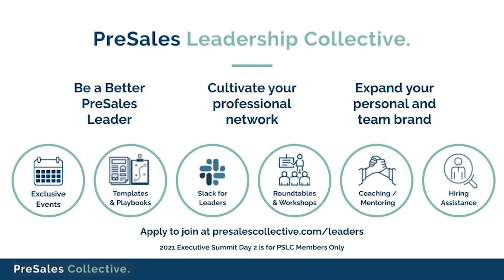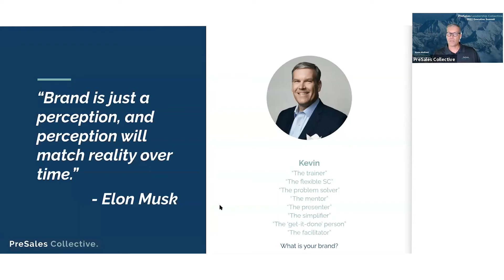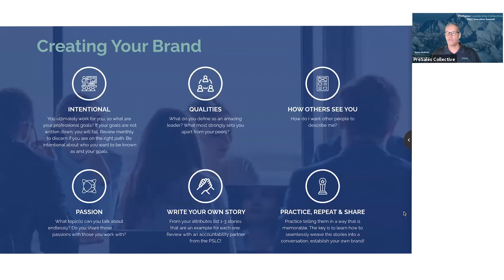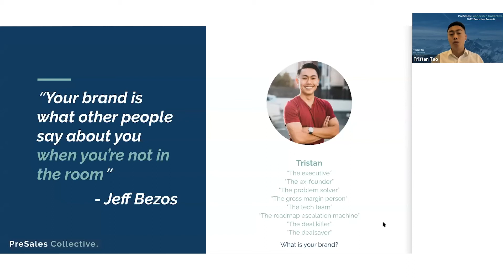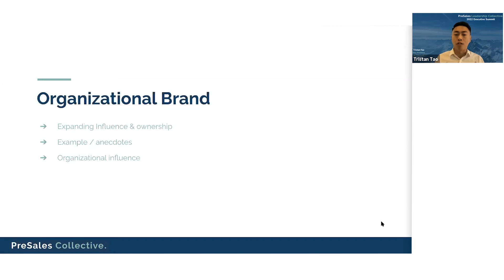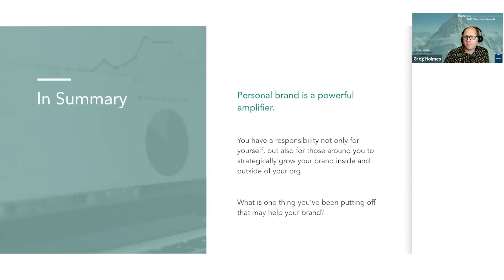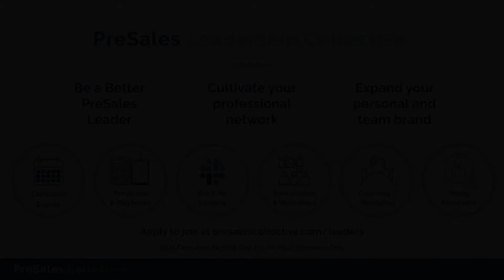The Importance of Brand Building in PreSales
PreSales Leadership Collective’s Executive Summit. The Importance of Brand Building in PreSales with Greg Holmes, Kevin Mefford and Tristan Tao.